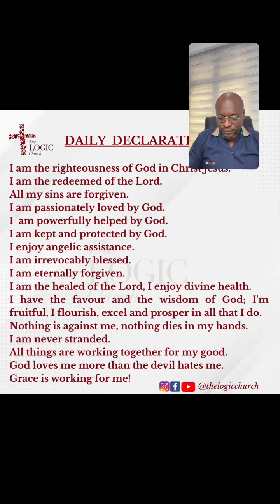A Good Warfare | Pastor Flourish Peters | Morning Koinonia | The LOGIC Church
Pastor Flourish Peters talks about waging a good warfare in this morning koinonia session. He emphasizes the importance of holding onto the prophetic words God has spoken over you, encouraging you to actively engage in a "good fight of faith" by consistently reminding yourself and your situations of God's promises. Pastor Flourish also emphasizes that God always keeps His promises and encourages you to stand strong, declaring your identity as the righteousness of God in Christ Jesus.

Give💰:
Bank Transfer
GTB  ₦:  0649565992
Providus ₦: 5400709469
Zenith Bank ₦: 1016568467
Zenith Bank $: 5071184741 (SWIFT CODE – ZEIBNGLA)
Zenith Bank £: 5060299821 (SWIFT CODE – ZEIBNGLA)